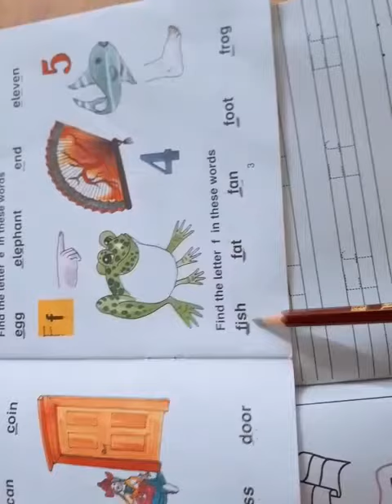TLL | Nursery | "Recognition & writing of alphabet Ff"